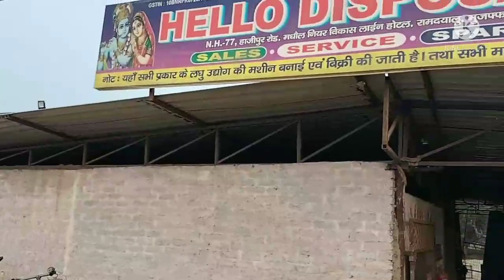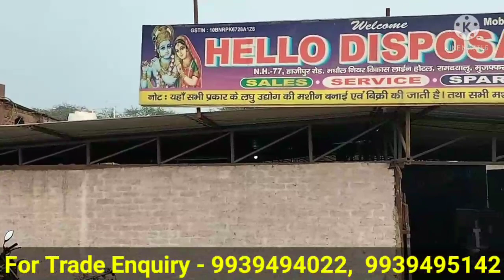इससे सस्ता और हैवी मशीन कहीं नहीं मिलेगा|| एक से एक मशीन, काफी कम कीमत पर || New Business Ideas 2022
Hi I Am Ashutosh And Welcome To Stellar Farming•

In This Video💥💥👇
आज की विडियो व्यवसाय ( Business ) पर आधारित है, लघु उद्योग ( Small Scale Industry ) पर आधारित है। इस विडियो में हम बात करेंगे कि 2022 में लघु उद्योग का व्यवसाय कैसे शुरू करें ( How To Start Small Scale Industry In 2022 ), 2022 में किस लघु उद्योग का व्यवसाय शुरू करें ( Which Small Scale Industry Business Start In 2022 ), इन सब सवालों का जवाब जानने Stellar Farming की टीम मुजफ्फरपुर में हैलो डिस्पोजेबल ( Hello Disposable In Muzaffarpur ) के ऑफिस पहुँची। यहां हैलो डिस्पोजेबल ( Hello Disposable ) के ऑनर विप्लव जी मिले। उन्होंने बताया कि वर्ष 2022 में हैलो डिस्पोजेबल ( Hello Disposable ) बहुत सारी सुविधा देने जा रही है। 2022 में लघु उद्योग की अच्छी सर्विस ( Best Service Facility Of Small Scale Industry In 2022 ), 2022 में लघु उद्योग की अच्छी क्वालिटी ( Best Quality Of Small Scale Industry In 2022 ) और सबसे महत्वपूर्ण बात लघु उद्योग की मशीनें सस्ती दरों पर उपलब्ध ( Small Scale Industry Machines Available At Cheap Rate ) होंगी। लघु उद्योग का व्यवसाय ( Small Scale Industry Business ) काफी अच्छा व्यवसाय ( Business ) है। अगर सही जानकारी और सही मार्केट सर्वे के साथ लघु उद्योग का व्यवसाय ( Small Scale Industry Business ) किया जाए तो लघु उद्योग में फायदा ( Profit In Small Scale Industry ) होगा ही होगा। आज सूक्ष्म लघु मध्यम उद्योग ( Micro Small Medium Enterprises ) की बात करें तो सूक्ष्म लघु मध्यम उद्योग ( Micro Small Medium Enterprises ) देश के आर्थिक व्यवस्था को गति दिये हुऐ है। इसलिए सरकार भी लघु उद्योग के लिए लोन ( Loan For Small Scale Industry ) और लघु उद्योग के व्यवसाय पर अनुदान ( Subsidy On Small Scale Industry Business ) दे रही है।

Company Adress💥💥👇👇
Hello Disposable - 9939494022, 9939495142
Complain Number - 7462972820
NH-77, Madhaul
Near Vikas Line Hotel
Muzaffarpur, Bihar